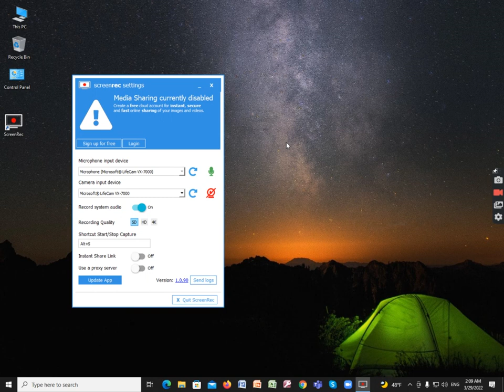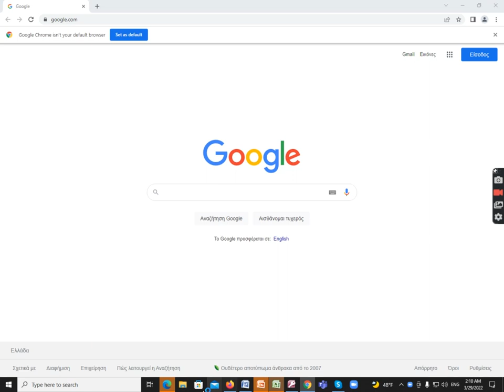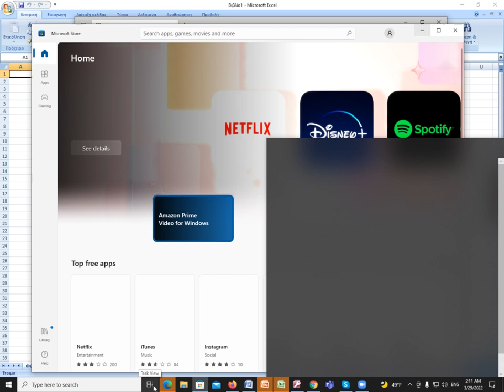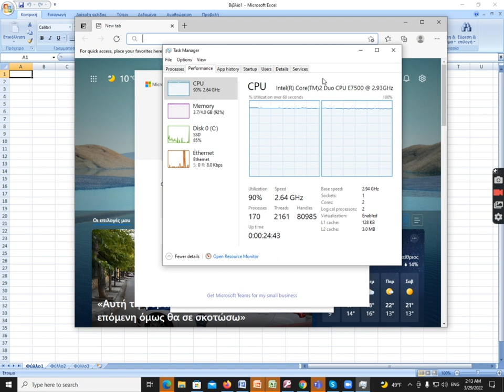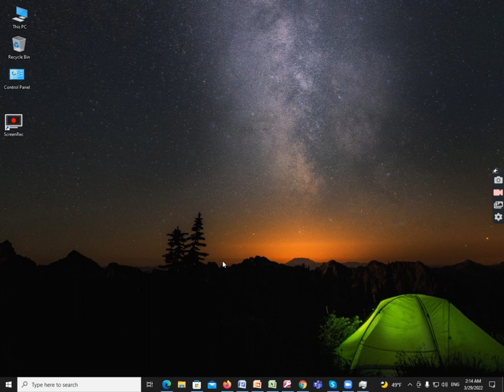Lenovo Pc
Δυνατότητες και συμπεριφορά ενός 12ετούς Υπολογιστή...